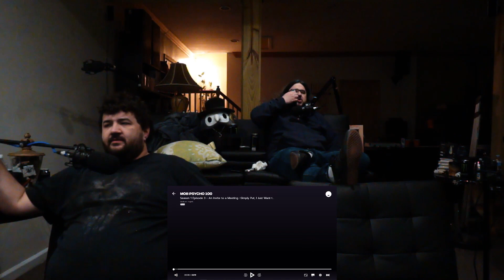Mob Psycho 100 - Season 1, Episode 3 | RENEGADES REACT TO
Original Video

117Jorn
Acoleyte
Adam Hart
Adam Udulutch
Adeel Javed
Aleks98
Alex Jack
Alex Santana
Alexander Lukas
Andre Bradford C Diaz
Andrew Davis
Andrew K.
Angel L Rivera Santiago
Anthony Vang
Antiskill
Arcane_Rogue
Ashley Short
Austin Nickins
BakaBread
Beffstew
Benjamin Sapp
BlueDebut
BlueRat138
Brian Evans
Caillou Escamilla
Caleb Matthew Howard
Canadian_Caesar
Captain Kohai
Catherine Thurmond
ChaosVesperia
Charles Rogue Rose
CleverWillow
Conor Fergus
Corey Costello
Dana Mario
Daniel Roden
Darksteel78
Dave Moore
Deathgrips099
Derrick Perry
Derryn Fry
Doc
douledamn
Dr. Renegade Neo
Dreamaniax
Emiraldentra
EmperorTigerstar
ERIC BARTON
Erik Phelps
Ernesto Membreno
Ethan Bergeron
Ethan Vaughn
Felix Osborn
Findel
Finnishturska87
Geno
gojulas 200
GrandBaronLudwig
Graydon Booth
Griffin Burt
Isaac Roa
Jacobus06
Jakeanator78
James Andersen
James Fernandez
James Rucibwa
James Shimo
Jay
JD
Jed Wingard
Jeffrey Maple
Jeremy Dalby
Jesse dooley
Jessica Miller
Jim Kerrigan
Joe
John Doe
John Mekjian
John O'Grady
Jon Rodriguez
Jonathan Brugger
Jonathan R.
Jonathon Forney
Jordan J
Joseph Allan
Joseph Cooper
Josh King
Joshua Fix
Justin MacFarlane
Kay Scruton
kevin auld
kirbydance
Landon LeDoux
Lauren hunt
Leemaths
Lin Nguyen
Locus Coeruleus
Logan Wajer
Louis Heimansohn
Ludacris* Life*
Luis Henriquez
Luis Longo
Luis Soriano
Macon Gallon
Matt Way
Matthew Knudsen
Matthew Kwaske
Megabit
Megan Andrews
Melody Richardson
Michael Pollart
Michael Ryan Jones
Micheal Foster
Mighty Snake
mmk
MrValdac
Myles Harris
Mystique Meredith
Nicholas Cramer
Nicholas Wilhelm
Nicole Davis
Nicole Nishida
Nikola Bittner
NohrianChum
Omega Sirius
PaidBill
Pan Samu
Philip Munoz
Phillip J Smith Jr
PotterBrony
Random Pledger
RedSteelMoss
Rerekura mataamua
Richy
Robert Smith
Roderik Groenwold
Rodney warnock
Rogelio
ryan anderson
Ryan Simpson
sal online
Sam Phelps
Scott A. Williams
Sentinel Wyvern
Serena Avalar
Seth Bertram
Shelby Atkinson
Shugadonk
skrimm
Skye
Supermonaman
The Alchemist
TheLoneWolf43
TheRickson
Thezion1111
Thiago Anjos
Thomas Martin
Timothy James Halfpenny
Tobias Gladden
Travis Tierney
Trey
UlvfraNord
Will Kaun
Windwalker57
Yaroslav Gorbal
yessircicero
Zakooma
Zeebox10
Zyxkafex